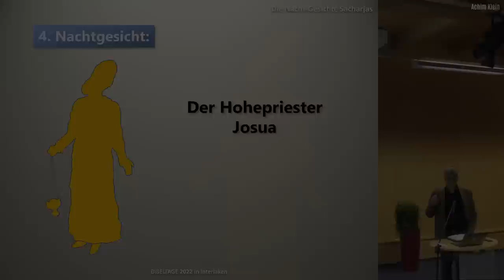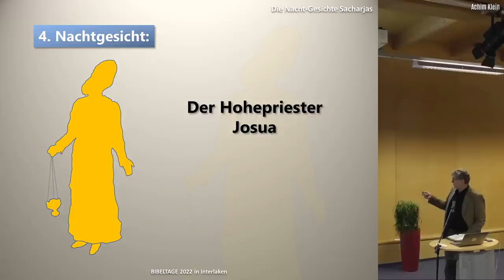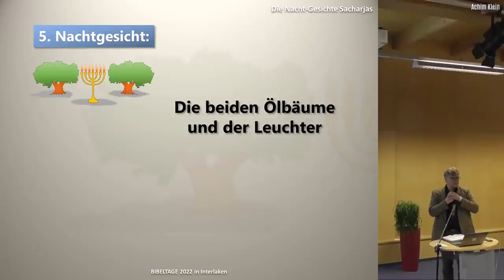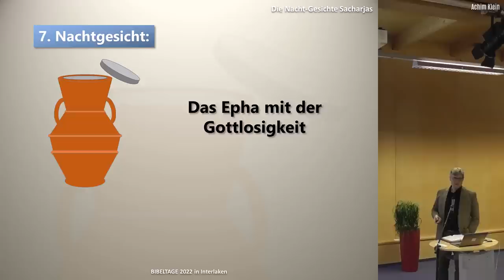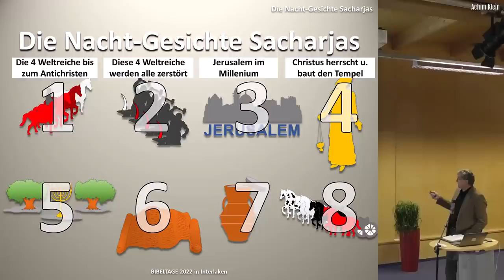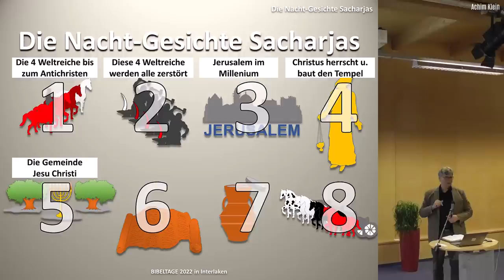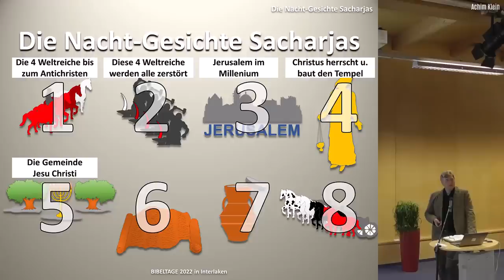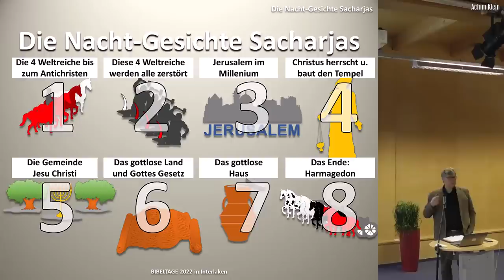DIE NACHTGESICHTE SACHARJAS - Teil 1 (BIBELTAGE 2022 in Interlaken)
In dieser Auslegung wird gezeigt, dass die Nachtgesichte Sacharjas einen zusammenhängenden Zyklus bilden, der in bewundernswerter Genauigkeit den Ablauf heilsgeschichtlicher Ereignisse behandelt. In den Videos zu den Nachtgesichten Sacharjas sollen die acht Nachtgesichte und ihre gegenseitigen Bezüge gezeigt werden. Endzeitliches ist stets aus dem Alten Testament abzuleiten und zu entwickeln. Gottes Segen beim Zuschauen und Nachprüfen an Gottes Wort.